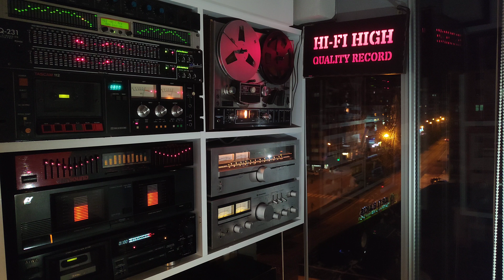Kurtuluş - Artık Sevmeyeceğim - Cd Kayıt - Yüksek Kalite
🎧 Sanatçı                : KURTULUŞ
🎧 Albüm Adı      : Kurtuluş 2002
🎧 Eser Adı          : İstanbul Sokakları
🎧 Albüm Çıkış Yılı : 2002
🎧 Format                : Cd
🎧 Parça Sırası        : 2
🎧 Albümdeki Parça Sayısı : 12
🎧 Ses Kayıt Türü  : Flac
🎧 Plak Şirketi        : Mertcan Prodüksiyon